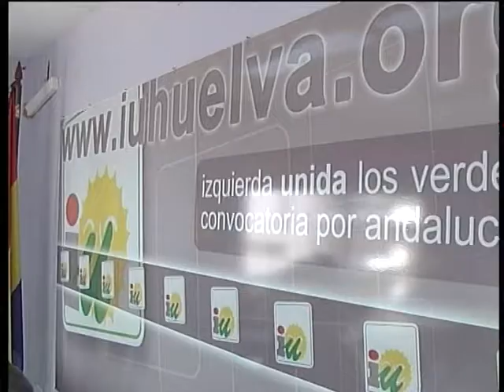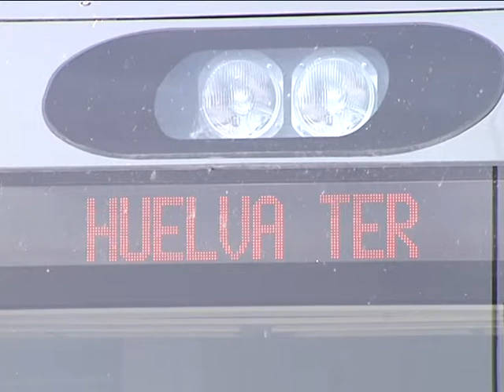13 03 14 IU INFRAESTRUCTURAS